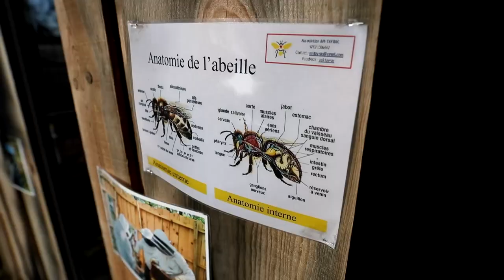Tayrac (47) : une miellerie itinérante pour extraire l’or liquide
L’association Api Tayrac propose son aide aux apiculteurs amateurs agenais. Elle est candidate au budget participatif pour récolter le miel à domicile